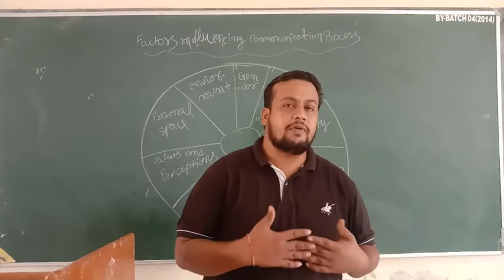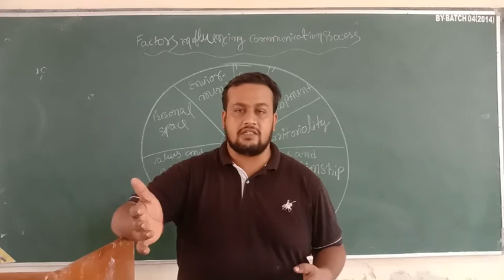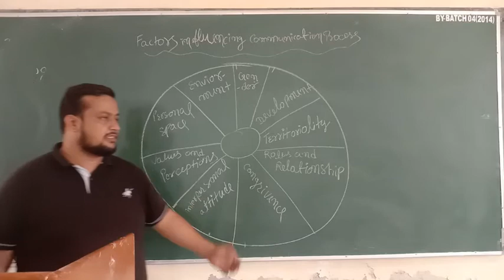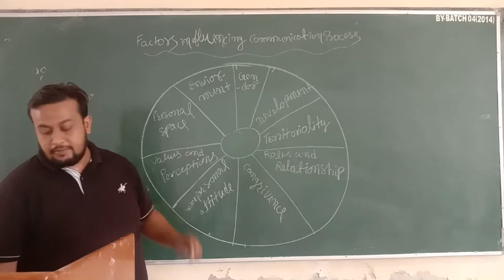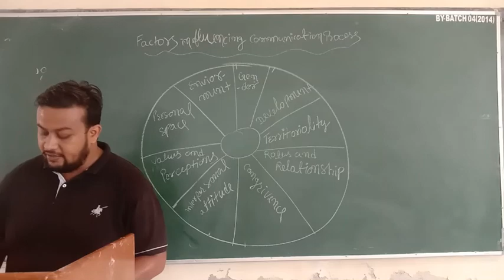Pankaj Sir Topic:- Factors influencing Communication Process 02/09/20